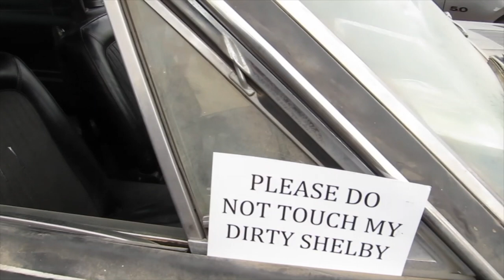Barn Find Only Black 1968 Shelby Cobra GT 500 Mustang Sold In Texas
Amos Minter reminisces about the late Carroll Shelby with Aaron Shelby the grandson of the legendary automotive icon.  Minter met the former race car driver in Red River County where he raised cattle on his ranch in northeast Texas.  It’s fitting that Burl’s Hypnotic Customs is a Texas bred custom hot rod and semi truck shop located in the same region of Texas.

Minter talked with Shelby in front the only solid black 1968 Carroll Shelby GT500 Mustang Fastback that was ever sold in Texas.  Minter who restores vintage 1950’s Ford Thunderbirds found the Shelby GT500 hidden away in an old Mennonite barn in the East Texas Countryside.

The Shelby Cobra barn find was a show stopper at the 5th Annual Shelby Car Show hosted by LegacyTexas Bank in Plano on June 21, 2014. Aaron Shelby is the bank’s Executive Vice President and looks after the family’s interest in the bank.  He is also a Director of Carroll Shelby International.

Minter who had owned several restored Shelby Cobras hauled it into his restoration shop his son came out with a bucket of water to clean it.  Minter put a stop to that saying, “they are only original once” and he has no intention of a full restoration.

He rebuilt the engine and mechanical systems of the 1968 Shelby GT500 but left the interior and exterior untouched.  Mud Dirt Dobber nests remain stuck to the driver’s side window and a coat of soil covers the car inside and out. When the Mustang was found in the barn it still had on New Mexico license plates from 1972.

Minter also talked about Shelby’s brand of Texas Chili mix which he began marketing in 1969 and in 1976 creates his own chili powder to, “shake the meanness out of the most ornery, leather-mouthed chili-head that was ever born.”

Most fans don’t know that Shelby opened a chicken farm in 1949 and quickly went bankrupt when a disease killed his poultry.  Three years later he started drag racing a flathead Ford V-8 hot rod in quarter mile heats and the rest is automotive history.